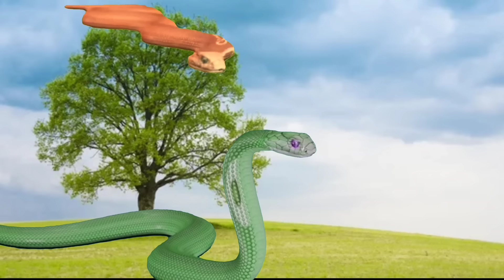Fishing and snake attack || elephant attack || snake video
@N K Films International

Anaconda in village
anaconda attack
anaconda snake
anaconda
king cobra
anaconda
python
giant snake?
anaconda
anaconda funny video
anaconda vfx video
anaconda short film
snake, cobra
nagin video
snake snake
saamp wala video
snack video
snake game
sapa
Elephant attack